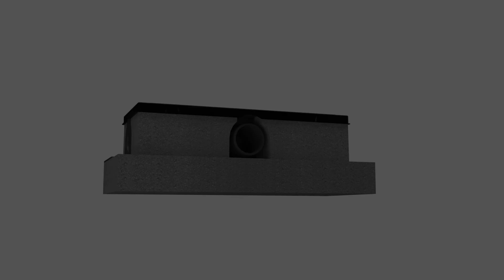How to install AXOR Drain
Thanks to newly acquired innovative technology and outstanding AXOR quality, the drains are easy to install, require minimum cleaning and offer uncomplicated access to one’s choice of Siphon or Dryphon draining mechanism.